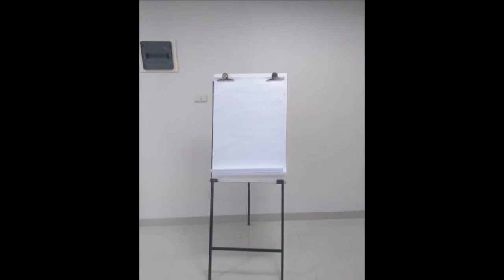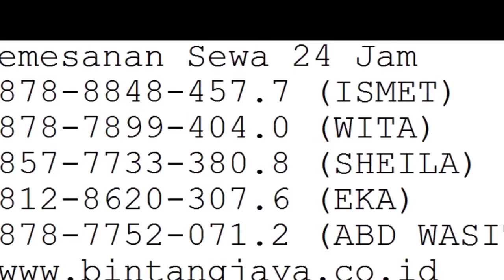SEWA TENDA KERUCUT 021-8260.1199. DAN TENDA PAMERAN RODER